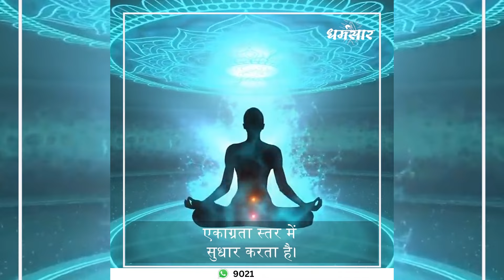रुद्राक्ष के 3 अद्भुत फायदे | Benefits Of Wearing Rudraksh in Hindi | Dharmsaar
In this video, we will discuss the benefits of wearing Rudraksha in Hindi. Rudraksha is one of the most powerful symbols in Hinduism and its presence can have a great impact on your life. We will discuss the various benefits of wearing Rudraksha and how it can help you in your daily life.